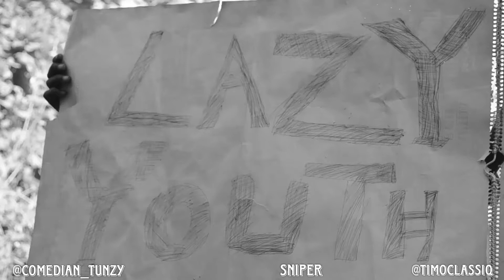The unexpected hit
up stars comedy